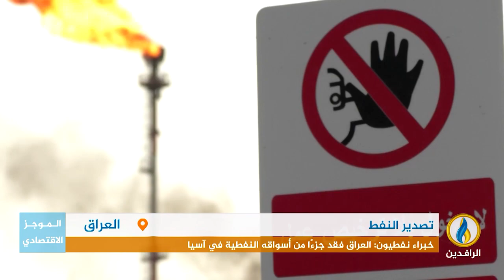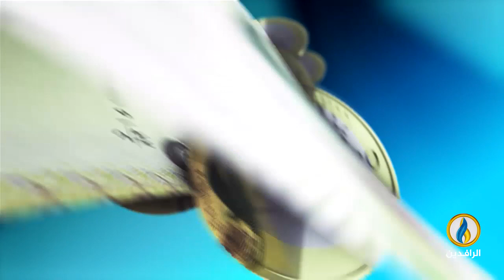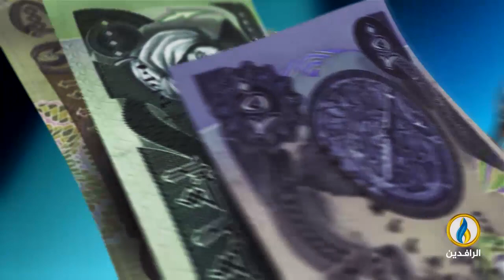أبرز الأخبار الاقتصادية على قناة_الرافدين ليوم الخميس في